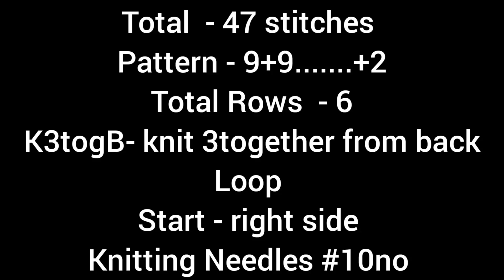Knitting Pattern For Sweater/Jacket/Frock/Vest